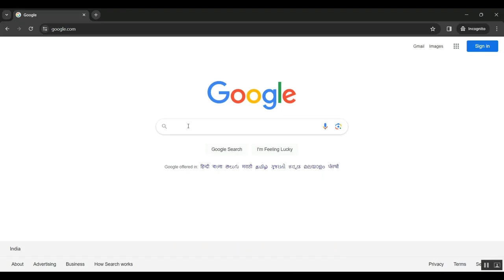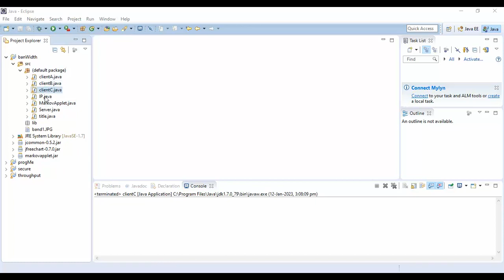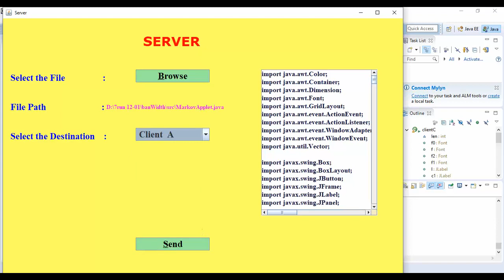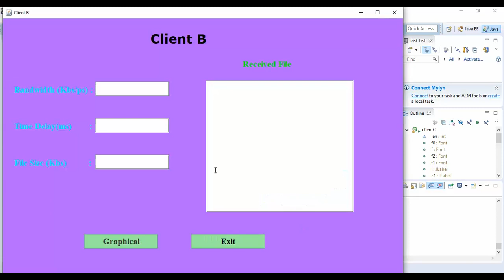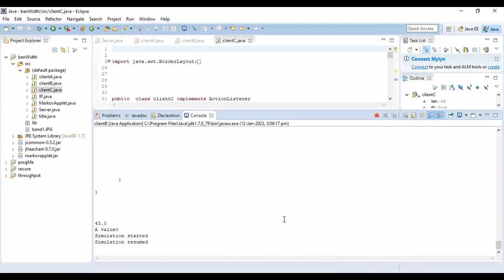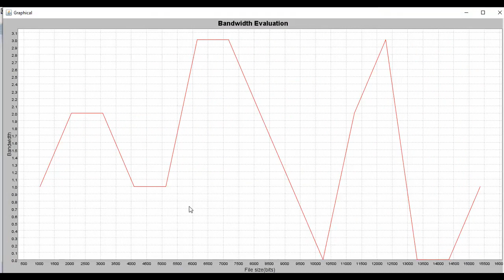Domain Adaptation Challenges, Methods, Datasets, and Applications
IEEE PROJECTS 2024 TITLE LIST

* Complete Source Code
* Complete Documentation
* Complete Presentation Slides
* Flow Diagram
* Database File or Dataset
* Screenshots
* Execution Procedure
* Video Tutorials
* Supporting Softwares

Support Specialization
* 24/7 Support
* Ticketing System
* Voice Conference
* Video On Demand
* Remote Connectivity
* Document Customization